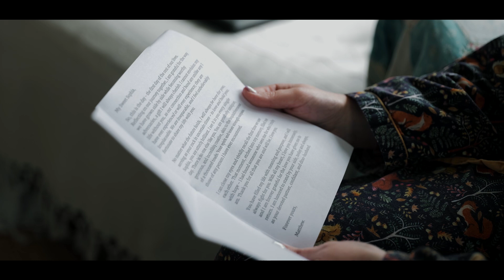Sophia and Matthew - Higher Holcombe Manor and Birch Forest - Teaser Film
Sophia and Matthew's wedding was a dreamy affair that took place in Higher Holcombe Manor and Birch Forest Devon. The wedding was nothing short of a festival, complete with all the good vibes and love that you'd expect. The couple clearly put a lot of thought into the theme and decor, and it certainly showed!

The groom looked dapper in a sage tweed suit, which perfectly complemented the rustic and natural vibe that the couple was going for. The bride was an absolute vision in her white lace gown complete with fairy wings!

Despite the early morning showers, which can be expected in England, the rain lifted in time for the couple to tie the knot under the warmth of the sun. And what a beautiful day it was - the sun's rays lighting the venues birch clearing.

Sophia and Matthew's wedding showcased the perfect balance between classic elegance and natural beauty - something that has become increasingly popular in recent years. It's no wonder that everyone who attended felt inspired and left with a full heart. Congratulations to the newlyweds!